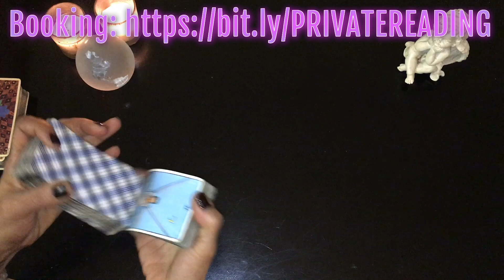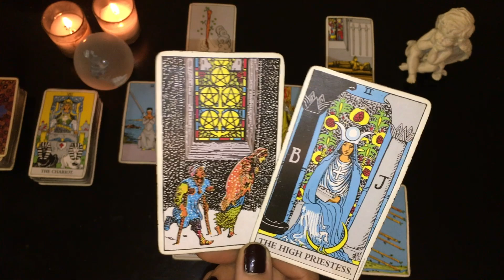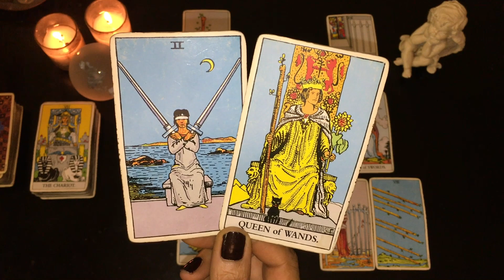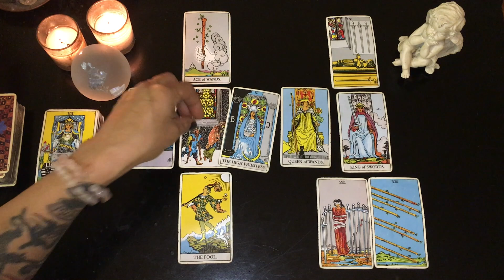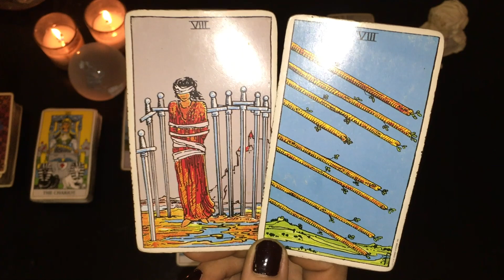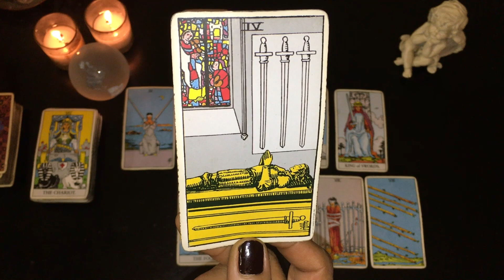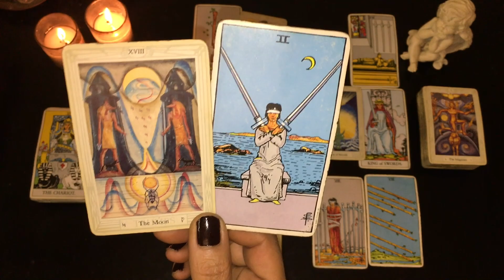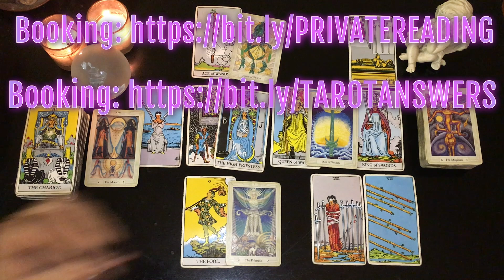TAURUS JANUARY LOVE ♉️ Healing & rebuilding can be tough but if anyone can you can Taurus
TAURUS 2020 OUTLOOK ♉️ Huge wealth and success! after a long time of struggling toward your goal!

10 Minute VIDEO TAROT CARD ANSWERS (emailed within 4 hours of request)
PLEASE MAKE SURE TO PROVIDE BACKGROUND INFORMATION TO YOUR SITUATION AND YOUR QUESTION.
Please don’t ask for a general outlook when booking TAROTANSWERS. For that you need to book a reading.

This tarot reading is for all those with sun, moon, Venus or rising in the earth sign of Taurus for January 2020.